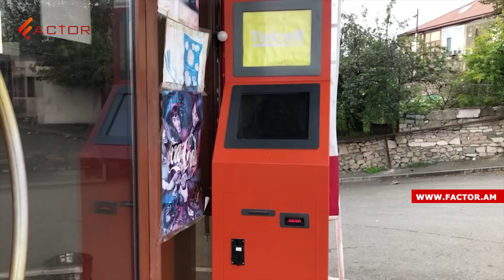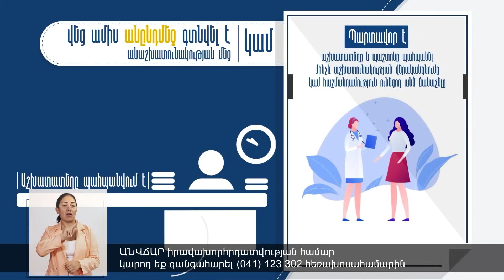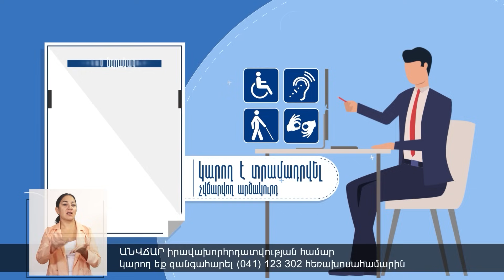Արցախցին 92-ամյա հոր հետ մնացել է ԼՂ-ում․Կարմիր խաչը տեսանյութ է հրապարակել հայաթափված բնակավայրերից